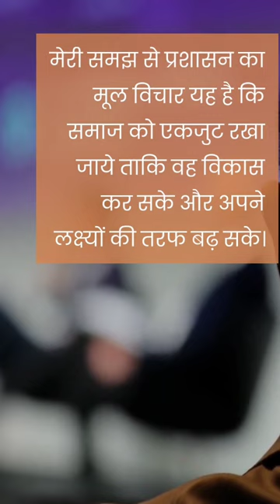motivational lines||@by Shri Lalbahadur Shastri#shorts#viral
motivational lines || @ by Shri Lalbahadur Shastri|| trendingshorts motivation Lalbahadurshastrimotivational speech
motivation quoteshala
Lal bahadur shastri ji motivation lines
great lines
lalbahadur Shastri ji

motivational video
Motivation line lal bahadur shastri
motivational quotes
lines motivation
# lines motivation lalbahadur shastri
motivation line
motivation by lal bahadur shastri jiMotivational quotes in hindi